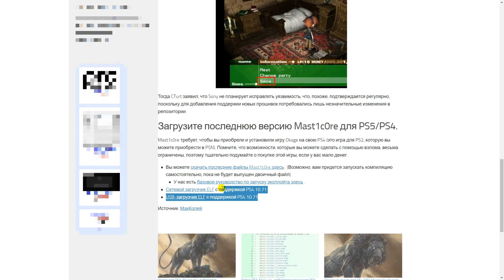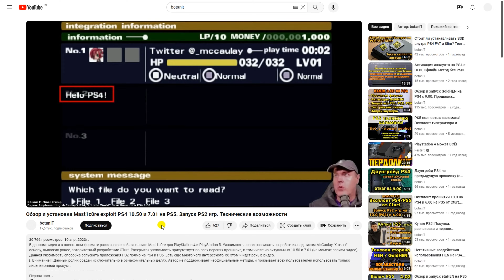Взгляд на 2023. Встречаем новый 2024 год!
В этом видео проведена мини аналитика самых знаковых событий сцены PS4 и PS5. Конечно, это не все события, но они одни из самых знаковых произошедших в 2023 году. В данный топ можно так же отнести первый запуск игр от PS5, но об этом речь пойдет чуть позже.
📺 ▪ Обзор и запуск etaHEN на PS5 с 4.03 / 4.50 / 4.51. Настройка, браузер, тесты PS4 игр, стабильность.

💰 ▪ Карта СберБанк
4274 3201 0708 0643